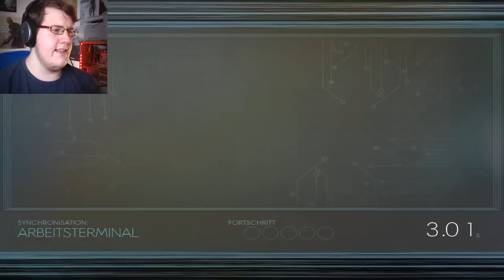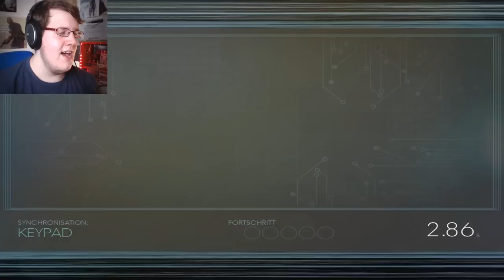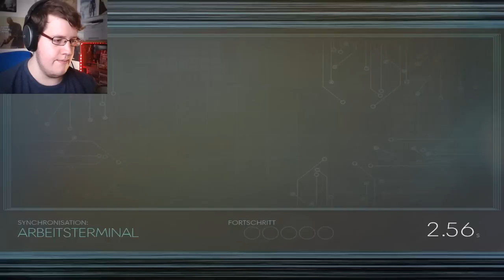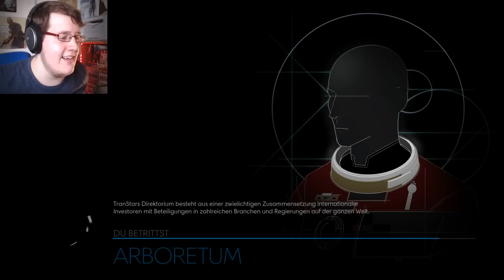EIN BLÜHENDER GARTEN | Prey #8 (Gameplay German Deutsch)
Das Dach der Station ist vor allem eines: Hübsch!